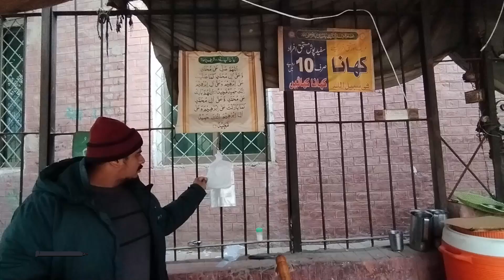Masala Chana Daal Fry In Dhaba | Faisalabad Street Food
Wellocme to Usama Vlogs
If you have interested Vlogs